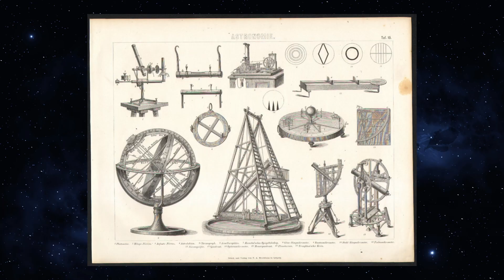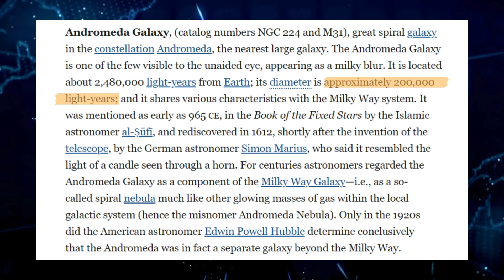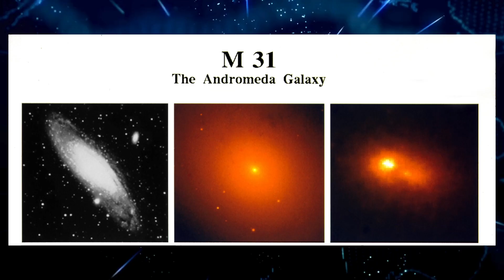The Latest Discovery of the James Webb Telescope Could Destroy The Andromeda Galaxy!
In the vast celestial theater of the universe, where the James Webb Space Telescope stands as a vigilant sentinel, a disconcerting signal has just pierced the cosmic silence, emanating from the Andromeda Galaxy. This revelation, so perplexing and unexpected, has left the scientific community in a state of bewilderment, as the telescope's keen eye captures enigmatic phenomena that challenge the very foundations of our cosmic comprehension. Once considered a symbol of our cosmic non-centrality, Andromeda's recent communication defies expectations and plunges us into a cosmic enigma that demands meticulous investigation.

As the scientific community grapples with the implications of this startling signal, the Andromeda Galaxy, a neighbor in the vast cosmic neighborhood, unfolds as a cosmic tapestry woven with mysteries that beckon exploration. The prevailing narrative of our place in the cosmos undergoes a transformative shift, inviting us to reconsider the intricate dance of galaxies and the interconnected threads that bind them in the vastness of space.